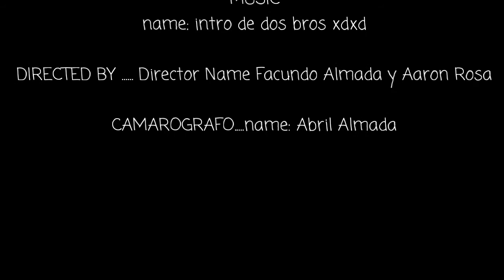EL MURO/TRAILER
MOVIEPIC
Donal trump
U.S.A